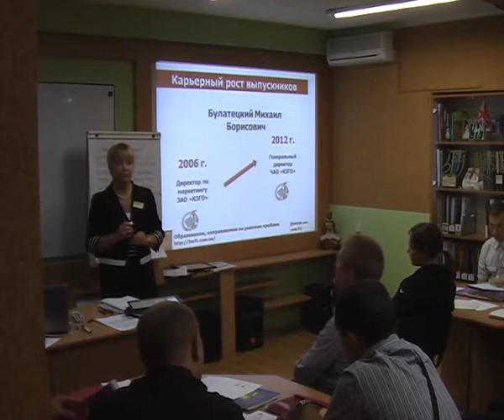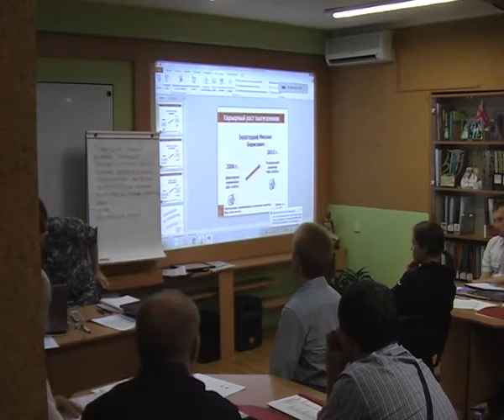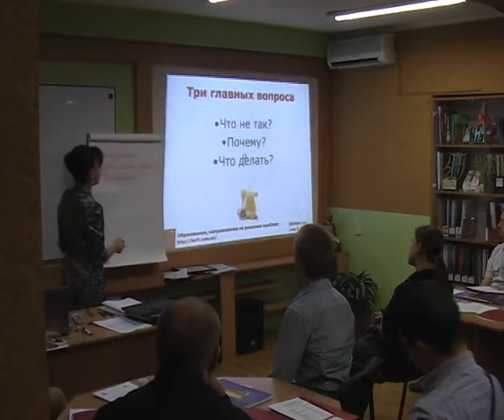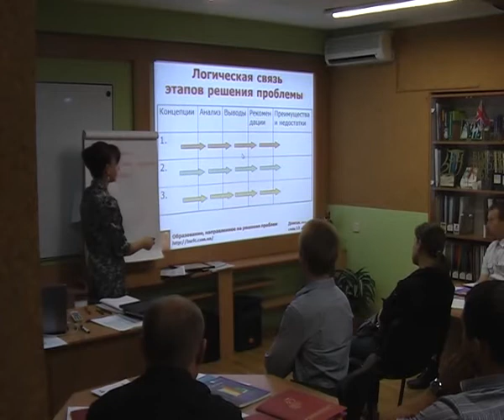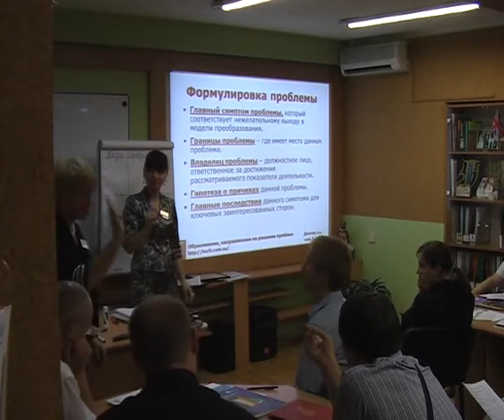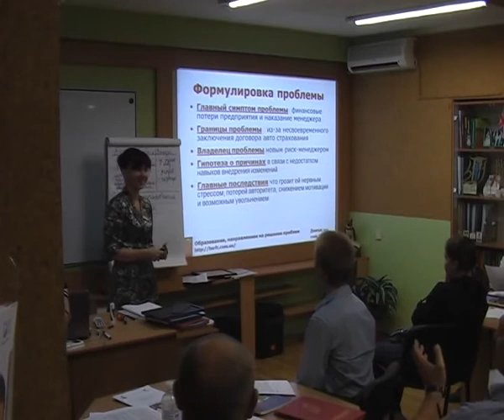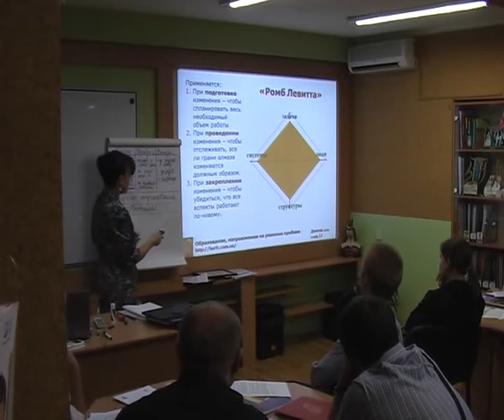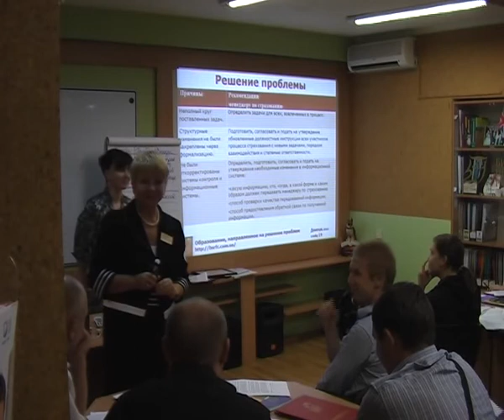Школа РФК. День открытых дверей. Часть 2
Посетив День открытых дверей участники узнали:

    на каких инструментах управления, применяемых мировыми успешными компаниями, построены программы повышения управленческой квалификации
    почему «blended learning» смешанная форма обучения - наиболее эффективная и удобная форма обучения для работающих менеджеров и владельцев бизнеса
    что такое проблемно-ориентированный подход в обучении и насколько он результативен
    в чем преимущество тьюторов над преподавателями, и как тьюторы вносят вклад в наращивание практических навыков и умений эффективного руководителя
    какие курсы и программы Открытого университет и МИМ ЛИНК могут быть Вам полезны для достижения Ваших целей